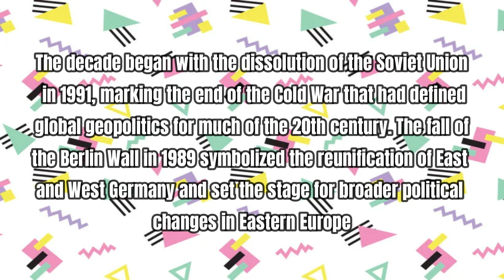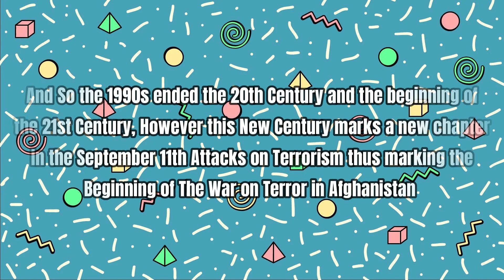1990s The Decade of the Internet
The 1990s was a transformative decade marked by significant cultural, political, and technological developments. Here is a brief history of the 1990s
Intro 0:00
Brief History 0:12
1990 0:28
1991 0:44
1992 0:59
1993 1:14
1994 1:29
1995 1:44
1996 1:59
1997 2:14
1998 2:29
1999 2:44
Outro 3:00